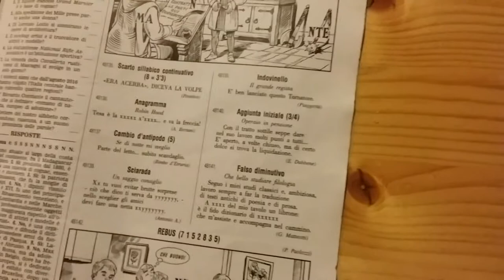Risolviamo con Miro un INDOVINELLO della Settimana Enigmistica?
Subito Miro si accorge che gli indovinelli pubblicati sulle riviste di enigmistica hanno un meccanismo diverso da quelli "popolari". Alla luce di questa osservazione, troveremo facilmente la soluzione?